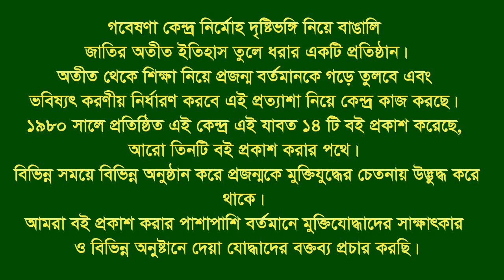Interview of Ishaqueuddin * Sitakund. CTG. F Fighter.BLF.